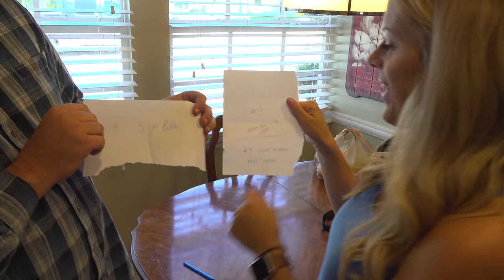LOBSTER TASTE TEST! How to Cook Lobster! Which one is the best?!?!?!?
This was the best tasting challenge ever!
all our Knives are in stock!